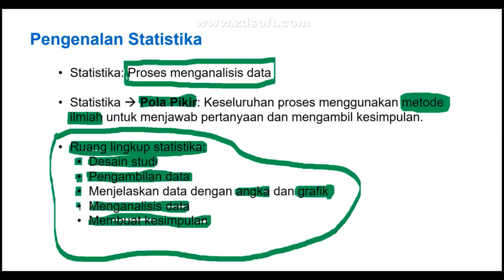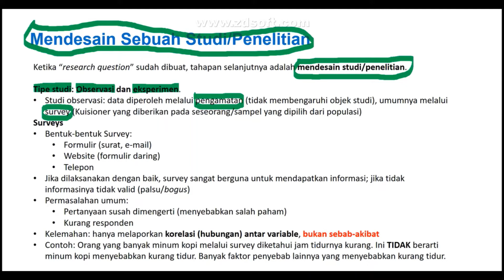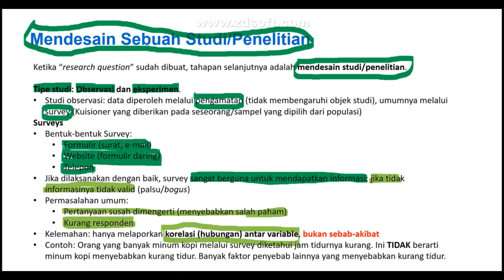1.2.1 Desain Penelitian Dengan Metode Survey